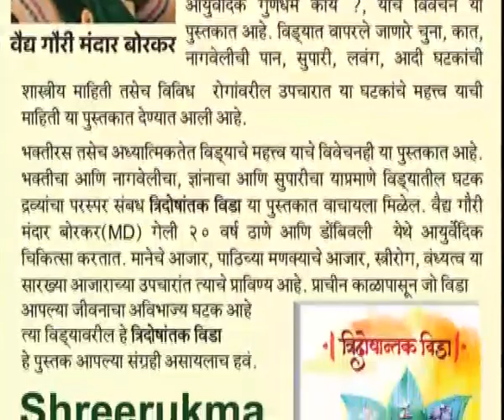Tridoshantak Vida - A book describing Ayurvedic and Spiritual Importance of Vida written By Vaidya Gouri Mandar Borkar